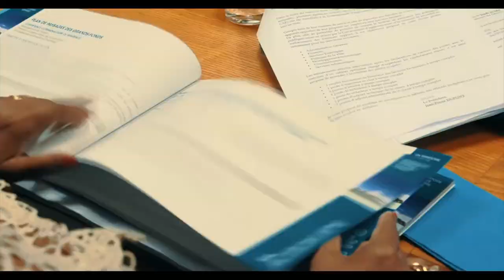Bienvenue à la Riviera du Levant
Découvrez la Communauté d'Agglomération de la Riviera du levant (CARL): un territoire généreux et productif, un merveilleux terrain de jeu...
Je vous accueille à la Riviera du Levant